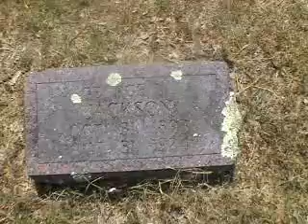cemetary.. Nash.. Hawkins..Jackson... Family cemetary spot in AR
This cemetary is in AR up in the hills and has a lot of my older family members there. Henry Hawkins, Ran Jackson, others...families of Milligan Ridge